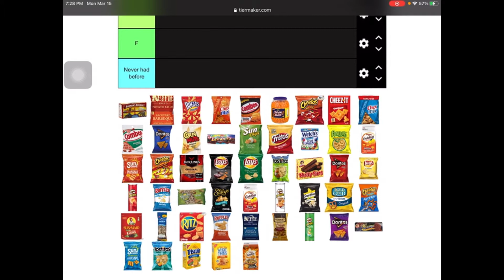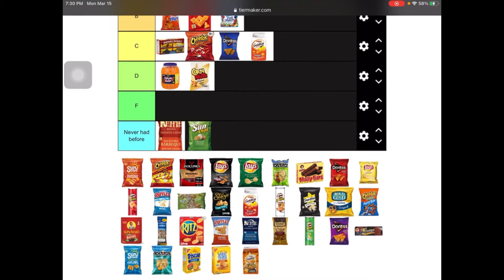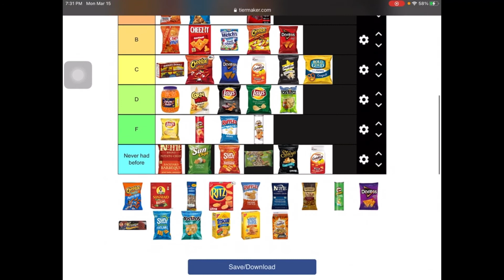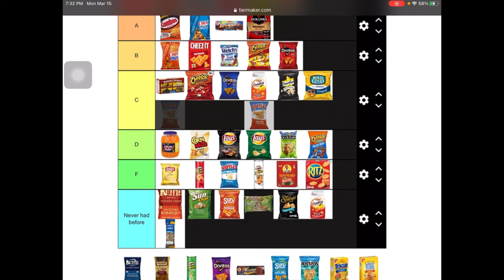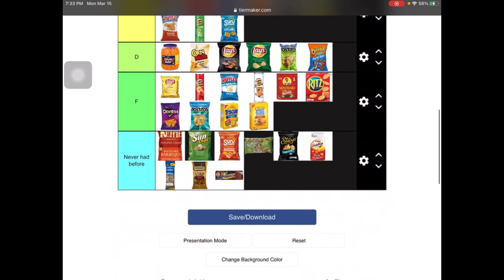Snacks Tier List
All of my opinions are right about these snacks. Yours are wrong. I am right.